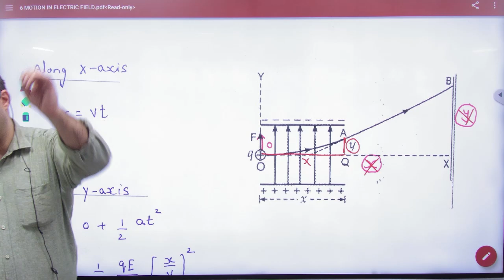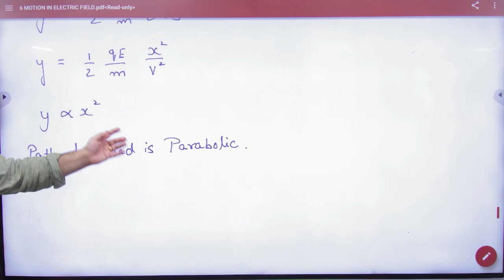5 Motion of charged particle in transverse electric field